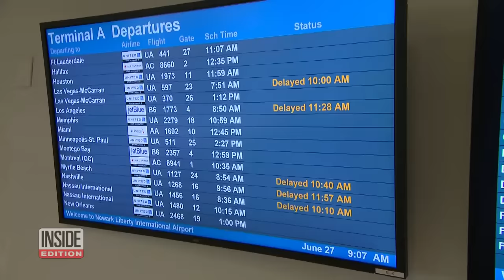Man Gets Entire Plane to Himself After 18-Hour Delay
Phil Stringer was booked on an American Airlines flight from Oklahoma City, Oklahoma, to Charlotte, North Carolina, that he says was delayed for 18 hours. When they did finally call his flight, he was the only one who showed up. During the two-hour journey, the flight attendants gave Phil Stringer their undivided personal attention. It comes as thousands of other passengers are experiencing terrible travel experiences due to storms. Inside Edition's Steven Fabian has more.